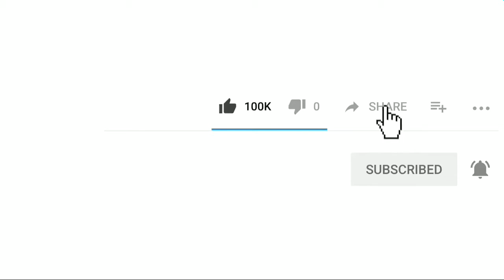Goal!Neymar!19' PSG 1-0 ST ETIENNE 24/07/20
Paris Saint-Germain 1-0 St-Etienne: 5 Talking Points as Neymar takes centre stage | Coupe de France 2019-20

PSG won their 13th Coupe de France title with a hard-fought 1-0 victory over St-Etienne

Neymar's first-half strike was all that separated both teams, as Kylian Mbappe hobbled off with an injury.